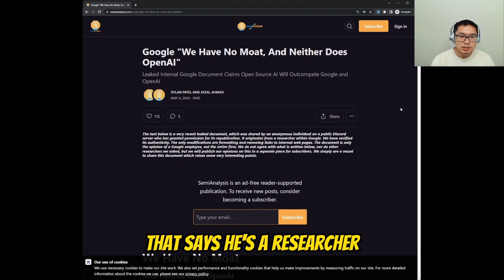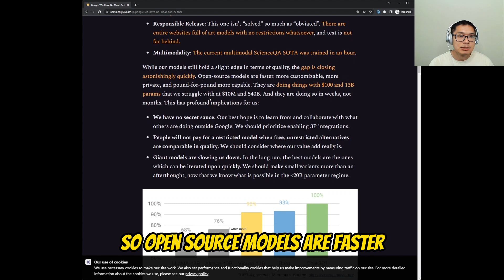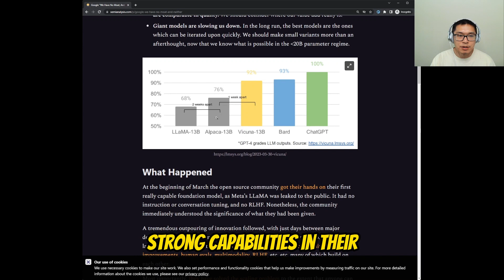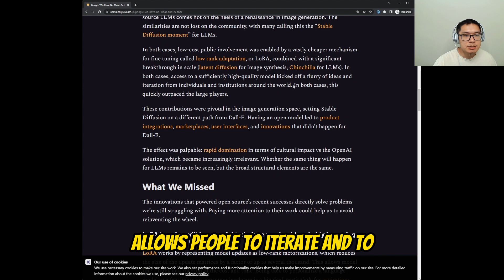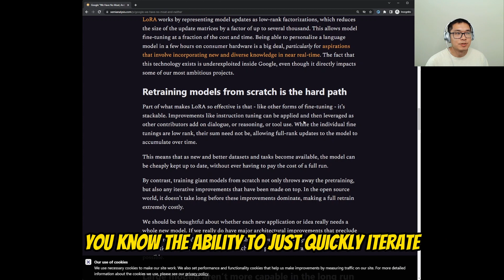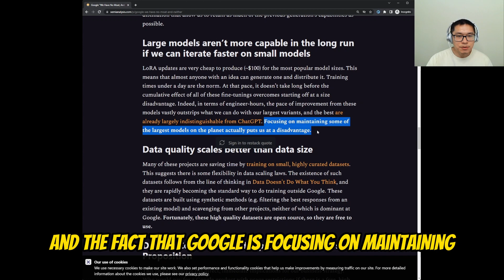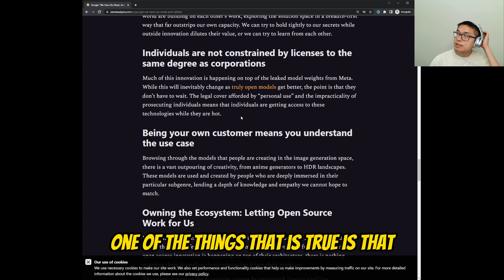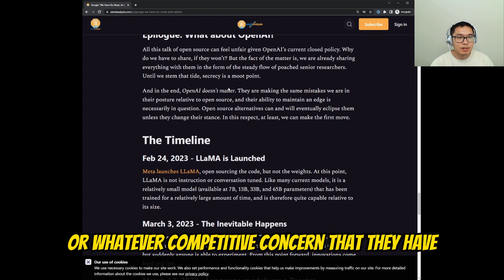Google Researcher Makes SURPRISING Claim About Company's Competitive Advantage in AI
A Google Researcher leaks a document on Discord saying that Google has no competitive moat in today's race to build Generative AI.

The rise of open-source algorithms that iterate and improve at a much faster pace than models that Google builds internally. How should Google respond?